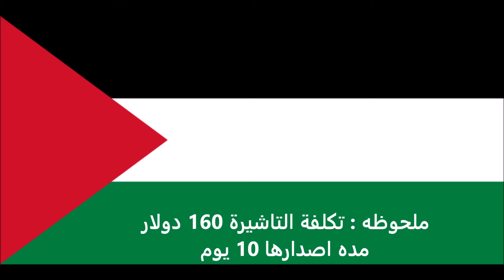الاوراق المطلوبة للتقديم على تأشيرة الجبل الاسود للفلسطينيين - Montenegro visa for Palestinians